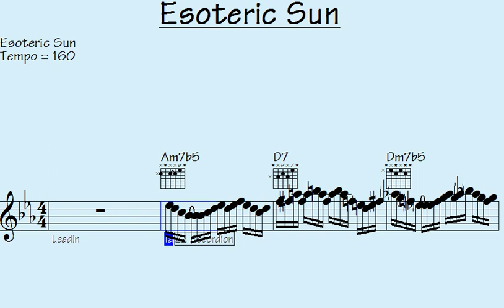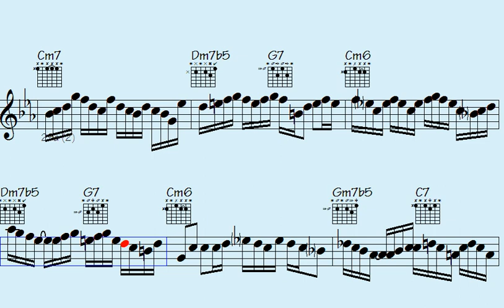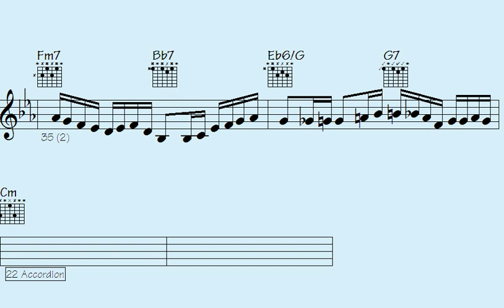️Unveiling the Enigmatic Melody: 'Esoteric Sun' Will Illuminate Your Soul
"Discover the captivating allure of 'Esoteric Sun' as it delicately unravels the mysterious melody that will effortlessly illuminate the depths of your soul. This mesmerizing composition takes you on a profound journey, inviting you to immerse yourself in its enigmatic beauty. With its intricate harmonies and ethereal tones, 'Esoteric Sun' creates a transformative experience, leaving a lasting impression on your heart and mind. Embrace the enchantment and let this extraordinary musical creation ignite the innermost corners of your being."

l2k 16-223